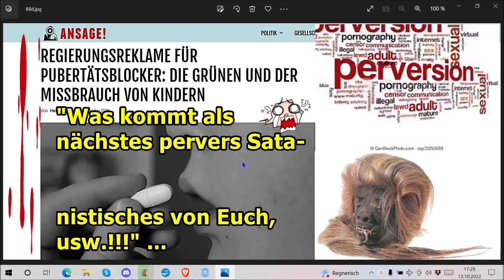"Was kommt als nächstes pervers Satanistisches von Euch, usw.!!!" ...